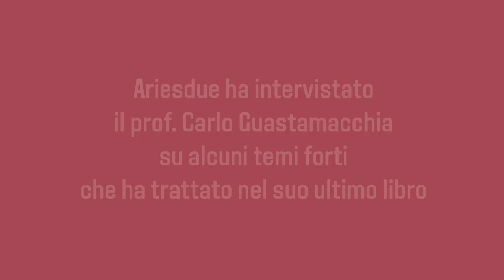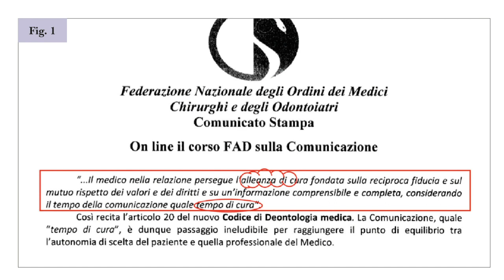1/8 - Comunicare è curare: intervista al Prof. Carlo Guastamacchia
Comunicare è curare
Domande, risposte, dialoghi
Autore: Carlo Guastamacchia
Anno di pubblicazione: 2020
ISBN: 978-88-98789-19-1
Editore: Ariesdue srl